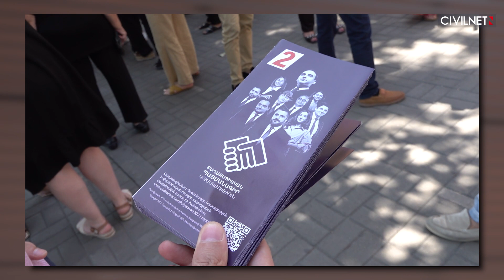Անկանոն կառուցապատում Երևանում. ինչպես են մրցակից քաղաքական ուժերը լուծելու խնդիրները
Երևանի գլխավոր հատակագիծը, որի մասին գրեթե բոլորը մոռացել են, շատ է հիշատակվում ընտրություններին մասնակցող ուժերի կեսից ավելիի ծրագրերում։ Քաղաքական ուժերը Երևանի կառուցապատումը համարում են խնդրահարույց, իսկ ի՞նչ են առաջարկում այս ուղղությամբ։